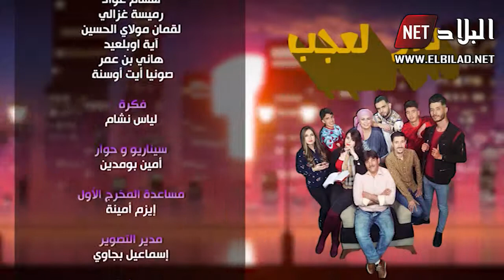السلسلة الفكاهية دار العجب الحلقة 15 | Dar al 3ajab EP15